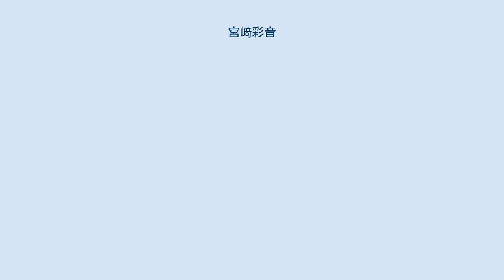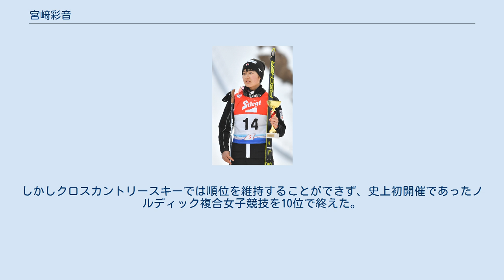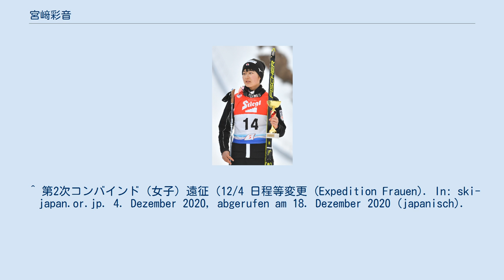宮﨑彩音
宮﨑 彩音（みやざき あやね、2002年9月15日 - )は、長野県野沢温泉村出身のノルディック複合選手である。 国際大会においては2018年1月20日にレナで開されたコンチネンタルカップが初出場となる。大会初日にロシアのセファニヤ・ナディモワに次ぐ2位でフィニッシュしたが、2日目にナディモワとジェニー・ノバクをかわして優勝した。さらにニジニ・タギルで2度表彰台に昇り、宮崎は総合順位で2位となった。シーズンの終わりの2018年3月21日に名寄で初優勝はたす。 2018/19年シーズンの冬のコンチネンタルカップは1試合のみの出場であった。オテパーで行われた2回の大会においても、2位と3位で1度フィニッシュし、連続表彰台を継続することができた。2019年1月23日にラハティで開催されたノルディックスキージュニア世界選手権2019では初の大会で、歴史的な初優勝を果たした。さらに、彼女は2月末に白馬で日本選手権の連覇を達成しました。 プレマノンで開催された2020年冬季ユースオリンピックでは、リサ・ヒルナーに続く銀メダルを獲得しました。数週間後、コンチネンタルカップ2019/20シーズンで初出場。2020年2月末のアイゼンエルツでの週末の大会において、個人グンダーセンと個人マススタートの両方で6位入賞をした。さらに、コンチネンタルカップでは初の男女混合チーム大会を3位で終えた。昨季同様、コンチネンタルカップの他の大会には出場せず、シーズン23位で80ポイントの獲得にとどまり、シーズンが終了した。しかし、3月のオーバーヴィーゼンタールで開催されたノルディックスキージュニア世界スキー選手権2020はディフェンディングチャンピオンとして注目を浴びるなか出場。トップから約1分半遅れの8位に終わり、連覇はならなかった。しかし、2日後の混合団体競技では竹花大松、中村安寿、木村幸大と共に銅メダルを獲得した。 2020年12月初旬から2021年3月にかけて、日本のワールドカップ遠征チームの一員としてヨーロッパを転戦した。 12月の第3週にラムサウ（英: Ramsau am Dachstein）で今季が初開催になるワールドカップの競技に参加。
競技の前日、日本のコーチングスタッフのメンバーが武漢肺炎ウイルスの検査で陽性を示したため、日本人選手は事前練習から除外され、ジャンプは暫定順位となった。
しかし選手は検査の結果陰性であった為、最終的にグンダーセン方式の競技のみに参加することを許可された。
ワールドカップには2020年12月に初出場し、17位に終わった。
数週間のウィンターブレイクの後、アイゼンエルツで2021年1月から24日に開催された今シーズン最初のコンチネンタルカップに出場。
宮崎は初日3位で7回目の表彰台を獲得し、2日目は7位に終わった。
数週間後、宮崎は再びラハティで開催されたノルディックスキージュニア世界選手権に出場し、個人で5位に終わった。
また、西方悠斗、葛西由奈、木村幸大とともに混合チーム5位。
 2021年にオーベルストドルフで開催されたノルディックスキー世界選手権では、ジャンプで首位からの76秒遅れの2位の位置でクロスカントリースキーに入る。
しかしクロスカントリースキーでは順位を維持することができず、史上初開催であったノルディック複合女子競技を10位で終えた。
 ^ "Ayane Miyazaki makes history in Lahti". fis-ski.com (英語). 23 January 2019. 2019年3月25日閲覧。
 ^ 第2次コンバインド（女子）遠征（12/4 日程等変更 (Expedition Frauen). In: ski-japan.or.jp. 4. Dezember 2020, abgerufen am 18. Dezember 2020 (japanisch).